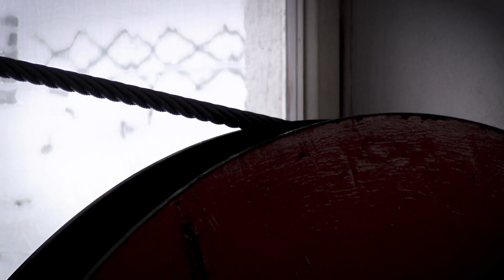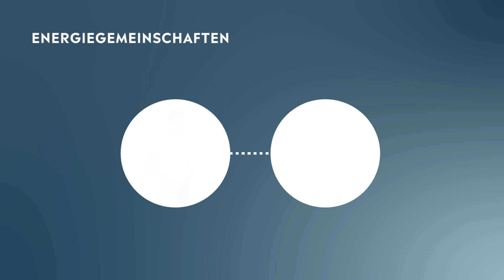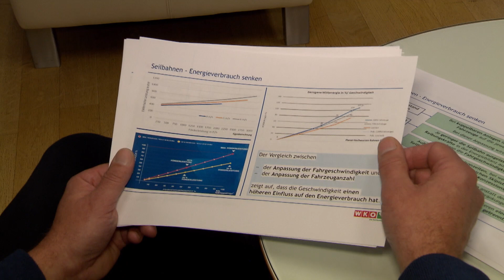Strom aus dem Skigebiet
Österreichs Seilbahner wollen nicht länger als Energiefresser da stehen. Ihre Idee: Sie planen Strom selbst zu produzieren und zwar in ihren Skigebieten. Windräder und Photovoltaikanlagen könnten neben den Liften stehen. Die Beschneiungsanlagen sollen zu Pumpspeicherkraftwerken umgebaut werden, so der Plan.